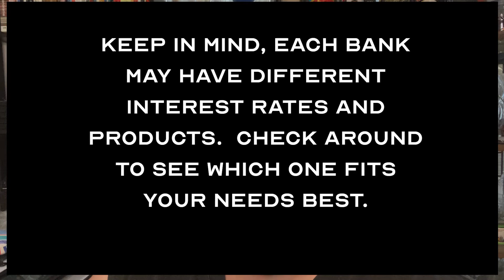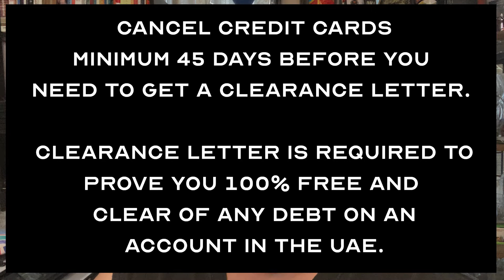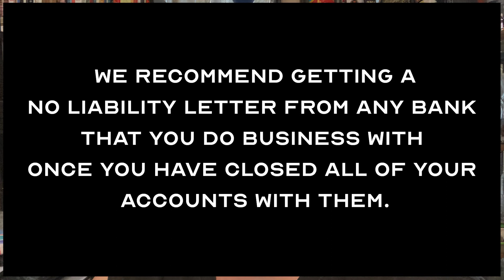VLOG 0003 - 5 Financial Tips for living in Dubai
5 Financial Tips for Living and Working in Dubai that you need to know if you plan to live and work in, or do live in Dubai

⏱️ TIMESTAMPS ⏱️
0:00  Intro
1:00  #1. Debt in Dubai - some thoughts
2:15   #2. Credit Card Interest Rates
4:10   #3. Canceling credit cards, things to consider
6:45   #4 Car loans, what to expect when you pay off your car
8:35   #5 Al Etihad Credit Bureau - credit reports and credit scores

Video describing your credit report from Al Etihad Credit Bureau

If you need original music with no worry about copyright issues check them out via our referral link, we will get a small fee which will not affect you at all, but it helps us! Thanks